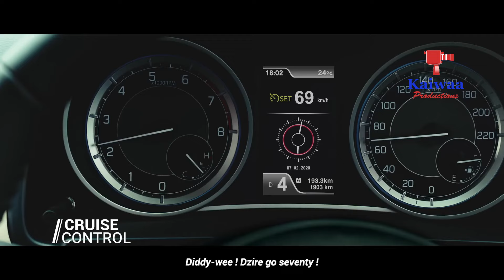2024 New Maruti Dzire की पहली झलक आई सामने! मिल सकते हैं सनरूफ जैसे बेहतरीन फीचर्स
2024 New Maruti Dzire की पहली झलक आई सामने! मिल सकते हैं सनरूफ जैसे बेहतरीन फीचर्स